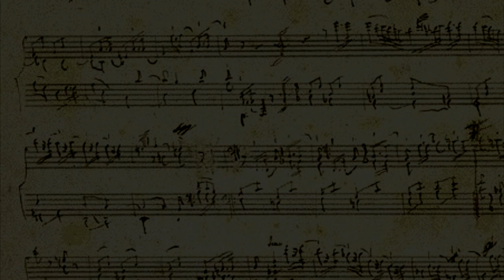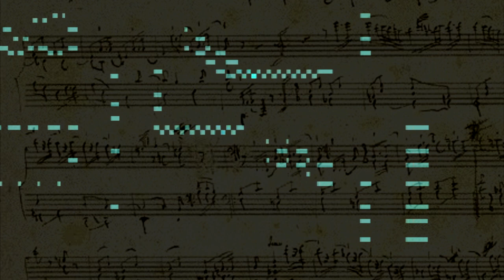J Haydn Piano Sonata in E flat Maj. Hob: XVI-52 (music animation, visualization)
This is a series of videos in which I created visuals on my Haydn selected piano sonatas recording.

The selections are:
Sonata in E-flat Maj. Hob.XVI:49
I-Allegro
II-Adagio e cantabile
III-Finale: Tempo di Minuet

Sonata in C Maj. Hob.XVI:50
I-Allegro
II-Adagio
III-Allegro molto

Sonata in D Maj. Hob.XVI:51
I-Andante
II-Finale, Presto

Sonata in E-flat Maj. Hob.XVI:52
I-Allegro
II-Adagio
III-Finale, Presto

"Surprise", in the music of Joseph Haydn, is not just the nickname of his G major symphony No. 94 (Hoboken 1/94). The unexpected is everywhere. Bewildering harmonic progressions, astonishing dynamic shifts, stunning rhythmic elaborations.

His novelties in instrumentation, widely acknowledged in his symphonies, specially the "London" symphonies, are no less apparent in the piano. The "open pedal" effect which appears twice, by his own terms, in the autograph score of his Sonata in C major Hob.XVI:50, first movement, track 4 of this recording, flagrantly mixes various dissonant harmonies. Here may be an antecedent for a similar effect in his student Beethoven's Sonata No.17, "Tempest" op.31 n.2.

Contrast is also carried to the extreme throughout his works. Heterogeneity in all aspect of a music: durations (very) long and short; dynamics (very) strong and soft; pitch ranges (very) high and low.

His achievements as a composer but also performer in mid 1700s promulgated him as a court composer for the Hungarian Esterhazy family in 1761. Haydn was providing compositions for all occasions at the Esterhazy palaces in Vienna. Simultaneously the growing music publishing industry in Vienna contributed to the dissemination of his fame.

In the 1780s his music could be heard in most major cities including London, Paris but also Boston, Philadelphia. As the eighteenth century came to an end, Joseph Haydn was among the most famous and influential composers in Europe.